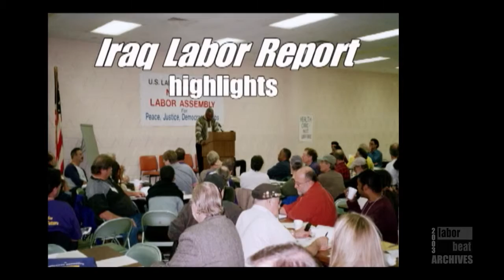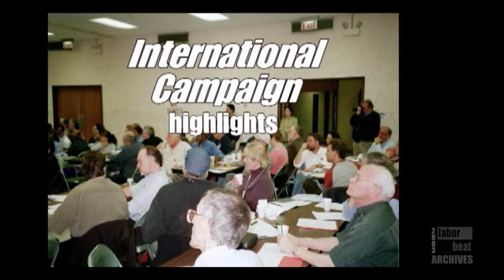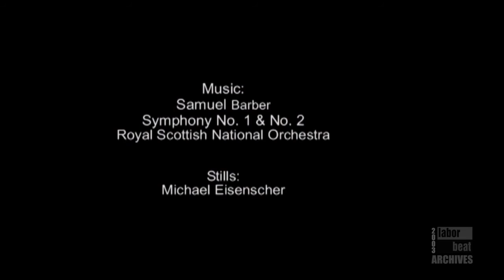Labor Beat: USLAW National Assembly 2003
This 27-minute Labor Beat video captures the main thrust of Labor Against War’s historic National Labor Assembly for Peace October 24-25, 2003 in Chicago.Highlights of public speeches: Bill Fletcher (TransAfrica Fund), on labor’s moral obligation to know what is happening; Joclyn Williams (Pres. Wash. DC Metro AFL-CIO) on the many reasons labor opposes the war; Iraq labor reports from Clarence Thomas (Past Sec.-Treas. ILWU 10) and David Bacon (labor journalist), members of USLAW delegation to Iraq; Amy Newell (USLAW) and Daniel Gluckstein (International Liaison Committee) on the international campaign; a summation of conference form Nancy Wohlforth (Sec.-Treas. OPEIU).What did the USLAW National Assembly represent? Nearly 200 delegates from one hundred labor organizations. The unions participating represented more than 500,000 workers and were joined by 14 Central Labor Councils, state union organizations and other regional bodies representing additional hundreds of thousands of workers. Produced by Labor Beat